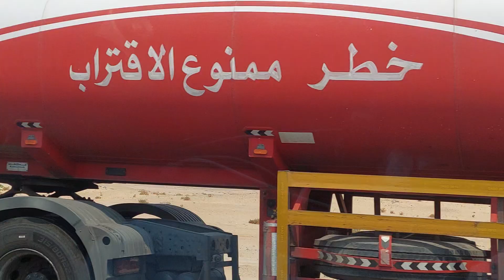মক্কা থেকে জেদ্দা যাওয়ার সময় -চারদিকে মন জুড়ানো প্রকৃতির ছোঁয়া